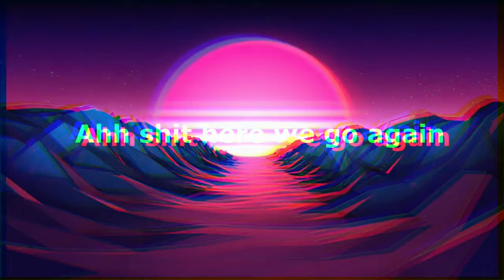Bully Scholarship Edition | No Commentary Gameplay | #4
pc specs
8gb ram
i3-3227u 1.9ghz